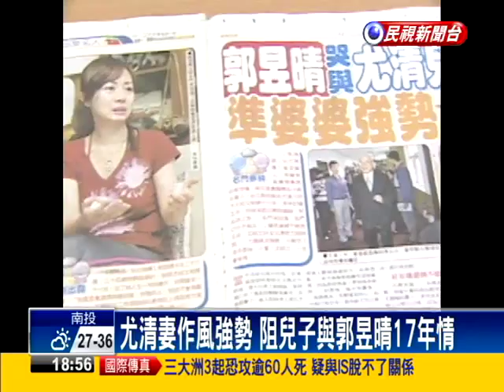尤清妻作風強勢 曾阻兒子17年情－民視新聞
【民視即時新聞】尤清的妻子曹子勤，和兒子關係緊張，已經不是第一次！2005年，尤昭文和交往17年的藝人未婚妻郭昱晴解除婚約，當時就傳出，因為女方無法承受曹子勤的強勢作風，才會讓這一段感情，劃下句點。